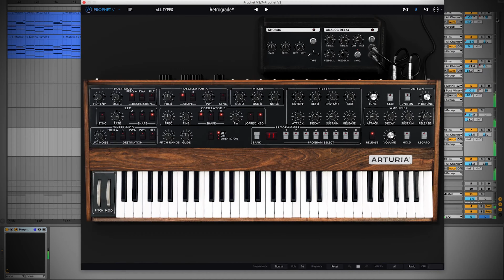Teacher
First tune in the stuck-inside-songwriting month. This song is about those who teach us our most important lessons; good and bad. Still learning so much everyday, especially when there's a lot of time to reflect and look inward. Everyone stay safe, be kind to yourself and others, and rock out to music.

Lyrics:
Picked out (of) the lot from nothing
Young mind just right for shaping
Keep whatever you learn a secret

No, I won't eat your heart out
No, you never taught me how

There's a chill in this house, feels like a ghost
Can you even hide it?
Put more words in my mouth, incorrigible
Can you believe it?
And I don't know who, who has control
"Oh won't you just slow this down and let me teach?"

You've got so much to learn...

My Gear:
Cheap MIDI Keyboard
Arturia MIDI Keyboard
My Mic (AT2020)
My Headphones (AT Headphones)
My Lighting (Lighting)
My Tripod (Tripod)